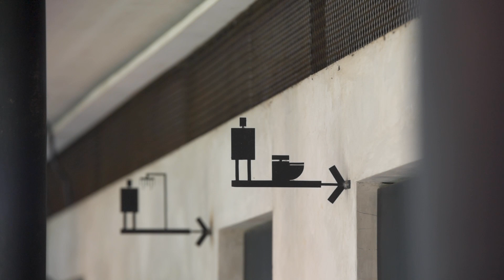PITCH 17: Sporthall and Home for one of Indonesian Basketball Team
PITCH 17

Design by Atelier Riri
Design team: Faizal Ilyas Omar

Video by Daniel Jiang Pictures